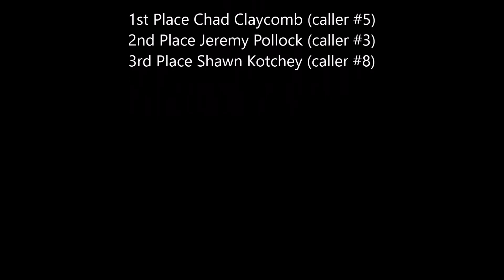Open Division Enchanted Mountain Turkey Calling Contest August 6, 2016